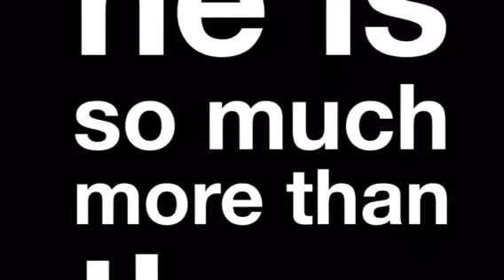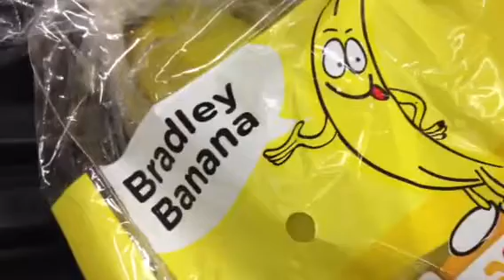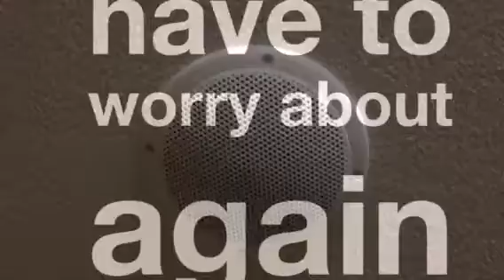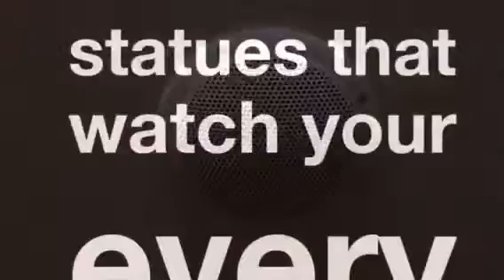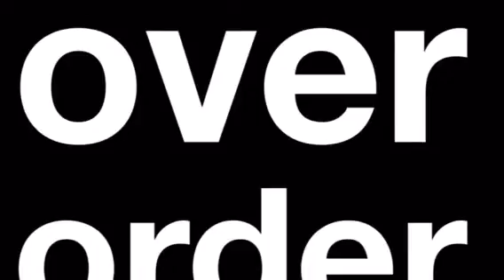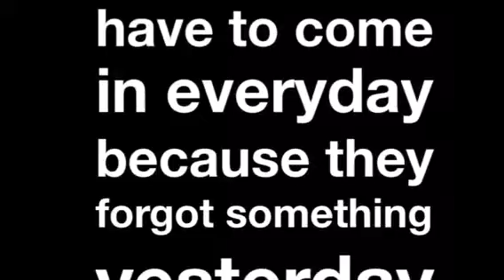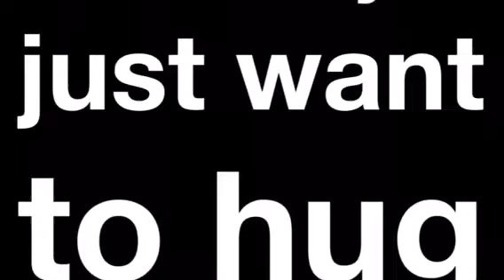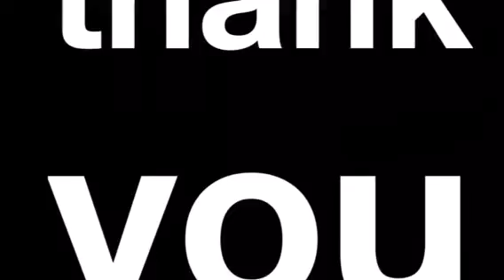Brad's Farewell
He may be leaving the store... But this super hero will never leave our hearts.